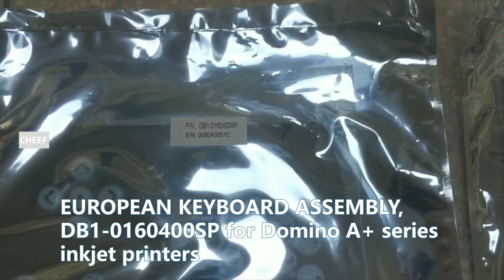DB1-0160400SP EUROPEAN KEYBOARD ASSEMBLY for Domino A+ series inkjet printers!